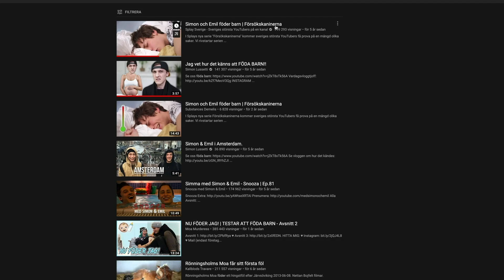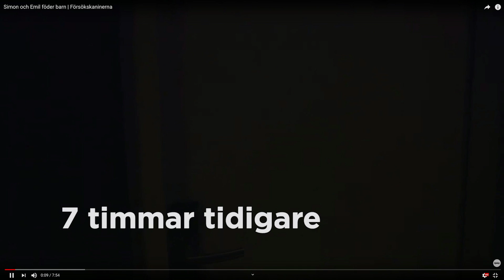Simon & Emil Reagerar På När De Föder Barn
En video fylld av ångest och smärta. Enjoy!

Emils tiktok: @emil_beer
Aras tiktok: @arasimifar